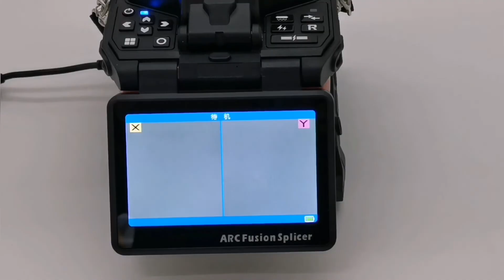SHINHO S-27 LDF Fusion Splicer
SHINHO S-27 LDF fusion splicer for large diameter fiber splicing, for more details, welcome